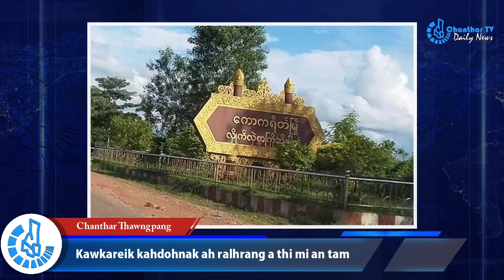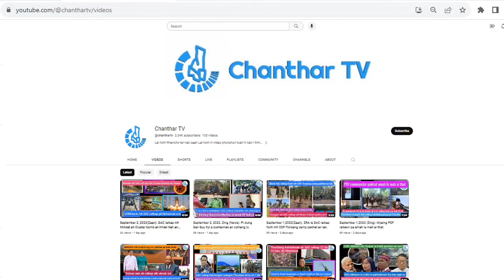April 27 zaan: Mandalay PDF nih ralhrang 50 reng an thah hna. Kawkareik ah ralkap thi mi tam.